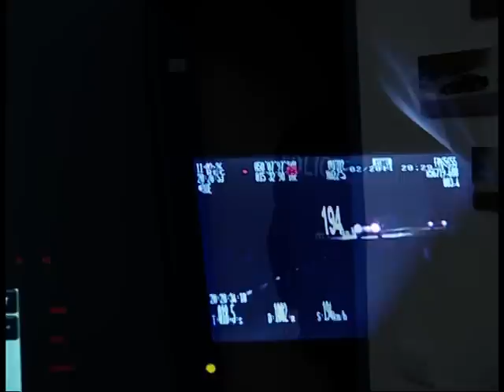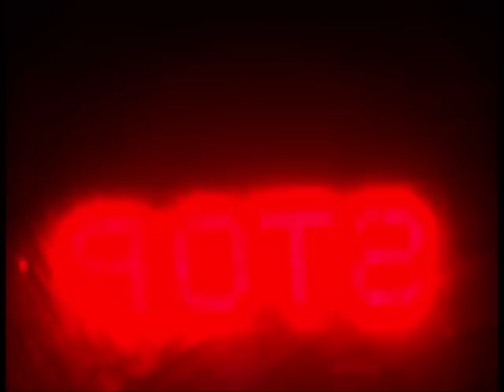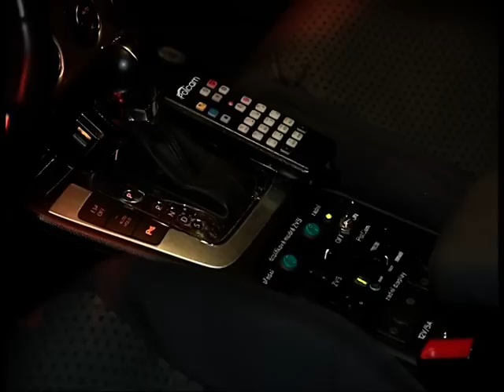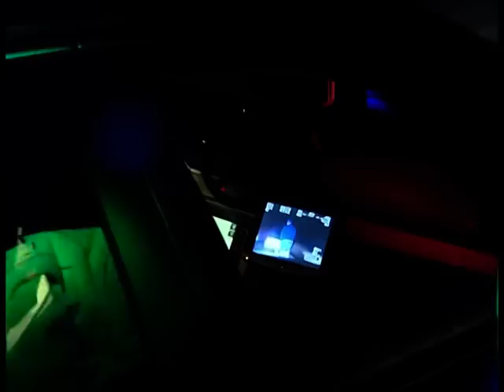V Německu mají Kobru 11 a my máme Užovku 12